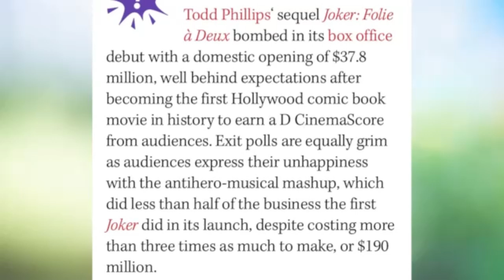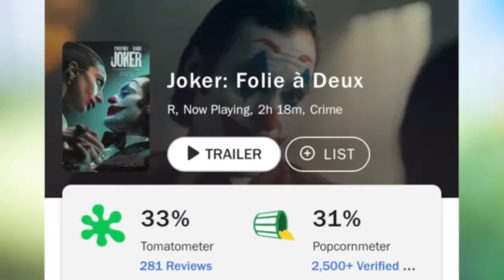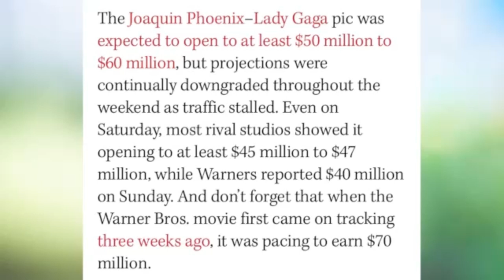Joker Box Office Shocker: Folie à Deux Bombs With $37.8M Opening